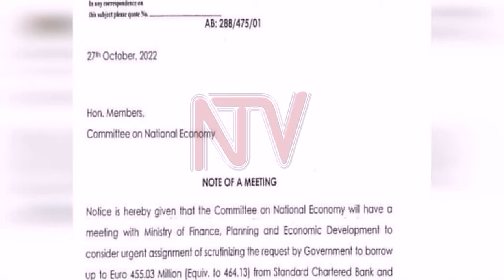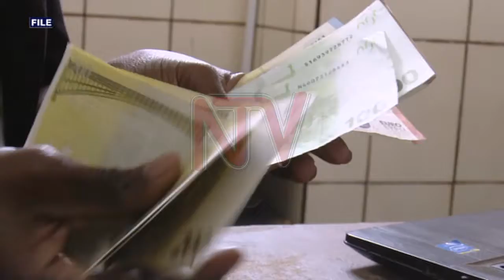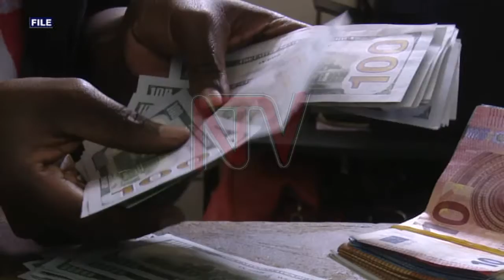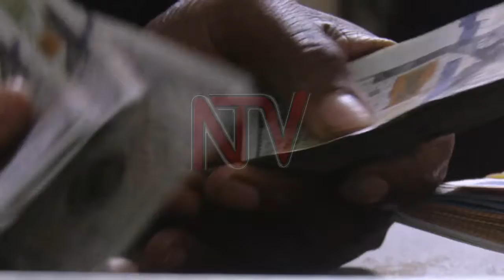Economists worried about state’s latest debt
ISER’s Ausi Kibowa highlights the worrying state of Uganda’s growing debt. The story aired on 30th October 2022 during the NTV News Bulletin.